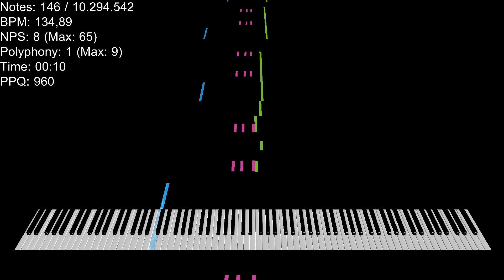Black Midi OMORI OST - 178 My Time 10.29 Million Notes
Made by:Lucas Seth
Soundfont:Yamaha C8 Piano By SMB